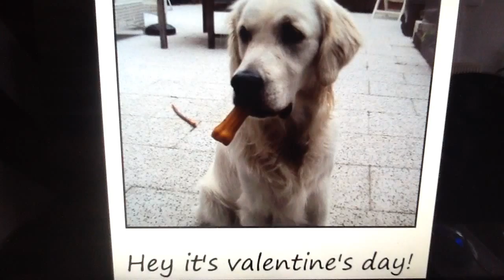Happy Valentine's Day, Golden Retriever Loves to Watch and Wait His Valentine's Heart